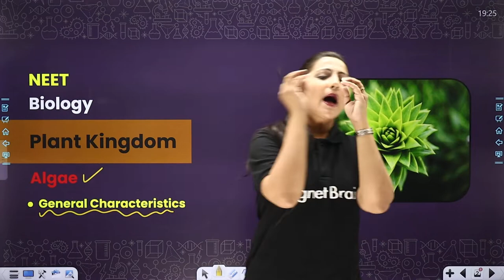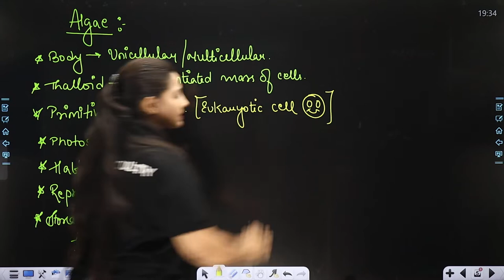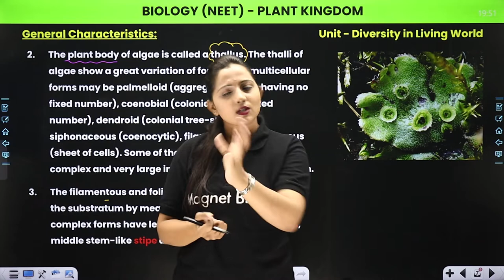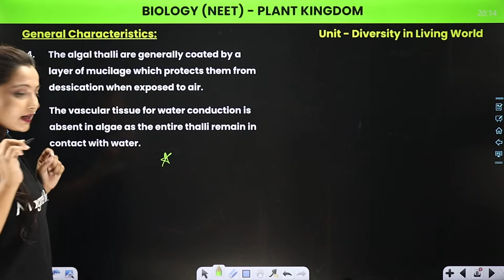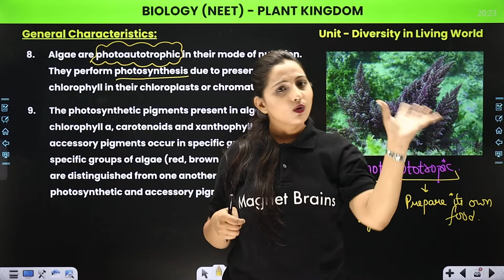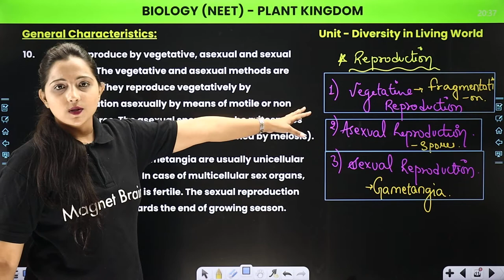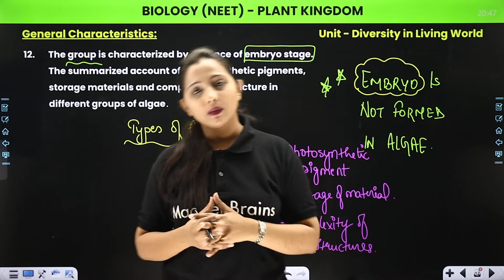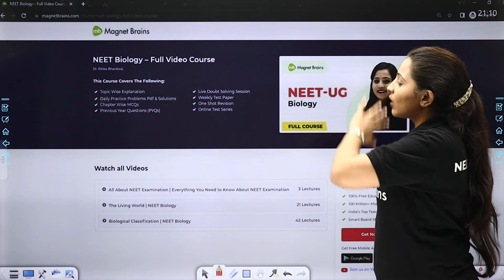Algae - General Characters | Plant Kingdom - L4 (Concepts) | NEET Biology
✔️ Course: NEET
✔️ Subject: Biology
✔️ Chapter: Plant Kingdom
✔️ Topic Name: Algae - General Characters | Plant Kingdom - L4 (Concepts) | NEET Biology
✔️ Topics Covered In This Video (Dr. Ritika ma'am): Discussed lecture 4 in detail about the topic Algae - General Characters from the chapter Plant Kingdom.
00:00 Plant Kingdom Introduction: Plant Kingdom
01:11 NEET Course Module
03:21 General Characteristics